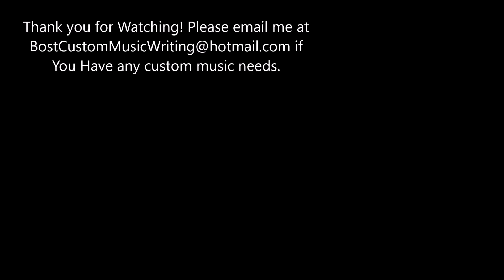String Quartet Hip Hop Movement 7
The 7th Movement of My String Quartet Hip Hop Series. Please Enjoy and Share!